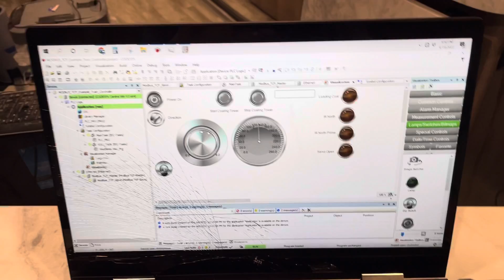First test of manual to auto operations for loading coal HO Scale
I’ve got my Codesys PLC connected to my HO scale train by way of a router and ESP8266. It can go from being a normal model train controller to automatically loading coal.  The coaling tower was originally powered by arduino and push buttons but now it utilizes a HMI screen on my laptop for the push buttons.